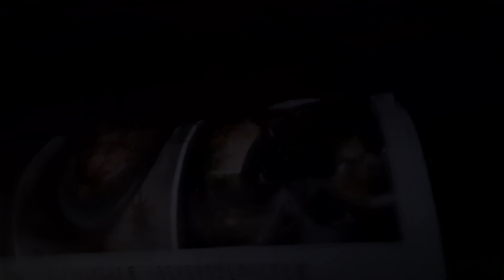ASMR pageturning very crinkle sound